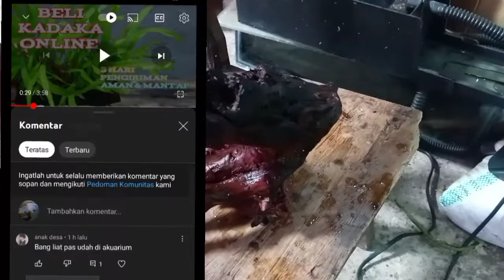kadaka java fern/di aquarium ikan chana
setelah membeli kadaka/java fern di online kali ini saya mau menerapkan di aquarium untuk ikan chana / dengan alat seadanya terimakasih

tonton juga vidio unboxing kadaka di bawah

RIRIZ CHANEL